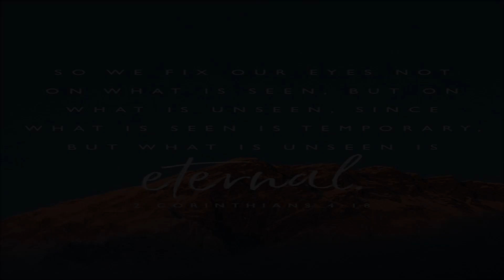Are you Ready for Eternity?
None of us have a guarantee about tomorrow. Any day, even today, could be your last, so you must be ready for eternity. Are you Ready for eternity?
Choose Jesus as your Lord and Savior. Put all your faith and trust in Him. He has promised that He is preparing a place for you, so be ready.
The Apostle Paul tells us in 2 Corinthians 4:16-18 that what we see in temporary, but what is unseen is eternal. Don't waste all your time and resources pursuing that which is temporary. Instead, invest in what is unseen and eternal.
Bonus: Inspiration from Max Lucado and Bruce Cockburn.